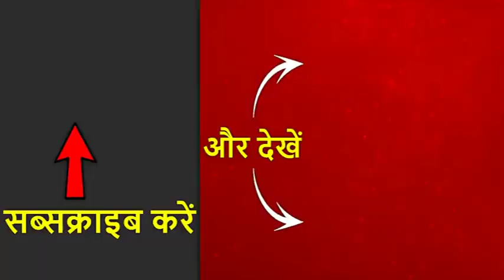Ayodhya Verdict के बाद Supreme Court के पांचों जजों की सुरक्षा बढ़ायी गयी, आदेश बीती रात जारी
अयोध्या जमीन विवाद पर आज सुप्रीम कोर्ट ने फैसला सुना दिया है. सुप्रीम कोर्ट ने कहा है कि विवादित जमीन रामलला की है. सुप्रीम कोर्ट ने इस मामले में सुन्नी वक्फ बोर्ड को 5 एकड़ की वैकल्पिक जमीन अयोध्या में ही देने का एलान किया है.

केंद्र सरकार ने अयोध्या मामले पर फैसला सुनाने वाले सुप्रीम कोर्ट के पांचों जजों की सुरक्षा बढ़ा दी है. सुप्रीम कोर्ट के चीफ जस्टिस रंजन गोगोई की सुरक्षा Z से प्लस कर दी गई है. वहीं, बाकी चार जजों की सुरक्षा Y से Y प्लस कर दी गई है.